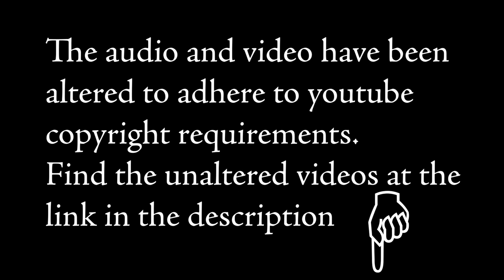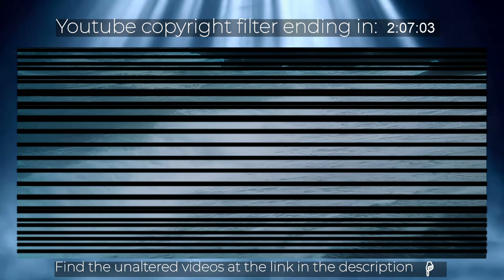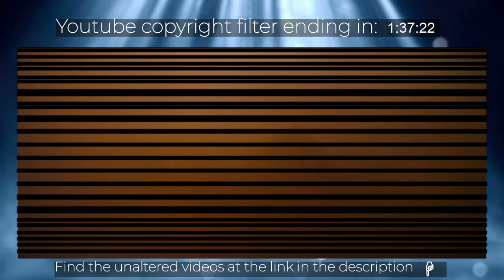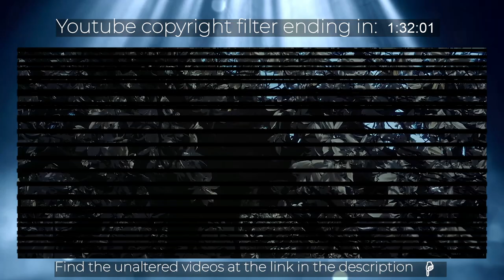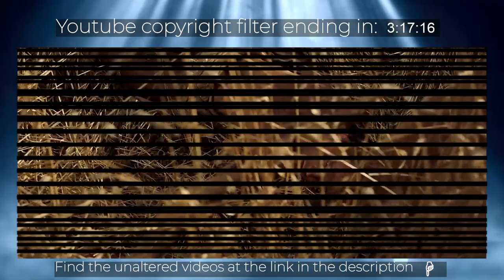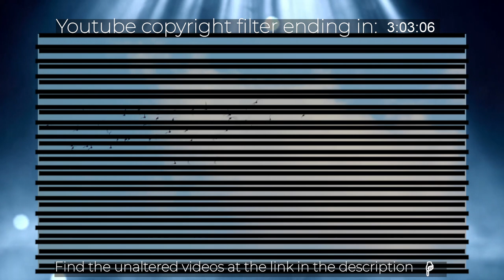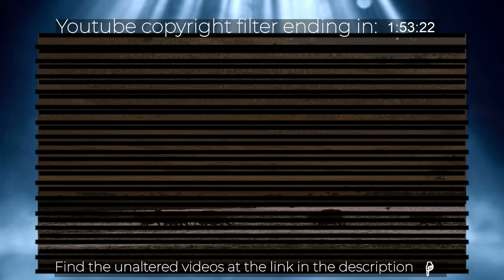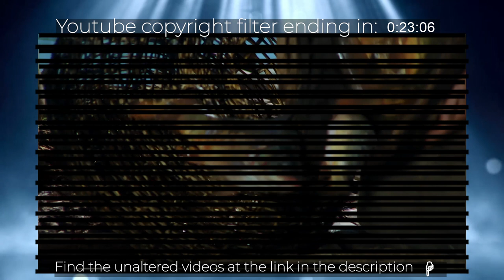The Book of Genesis - Adam and Eve - King James Version Miniseries - Part 1/5 Full Bible Movies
Part 1 of the Book of Genesis Miniseries, in the King James Version.

The following series is a compilation of excellent Bible films which have been repurposethed to reflect the King James Version.
At times where the films had once differed from scripture, parts of other films were used to complete the story.

This is the complete verse by verse of the Book of Genesis except for Noah's genealogies that have been shortened.

Thank you to @JohnBurks for finding extra footage to complete this project!

The audio and video have been altered to adhere to youtube copyright requirements.

Genesis KJV Miniseries 5 Part Special Presentation

Part 5/5 - Joseph:
Coming Soon